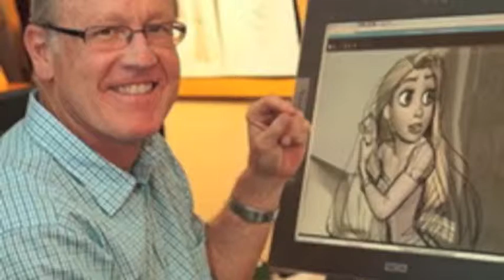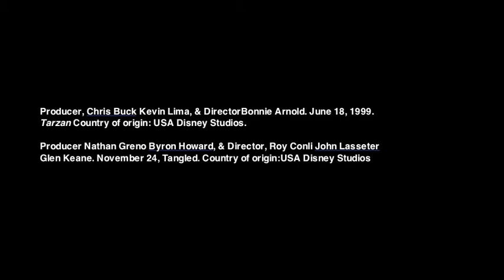Final Project Public speacking Gabriel Sandoval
Final for public speaking at fullsail university